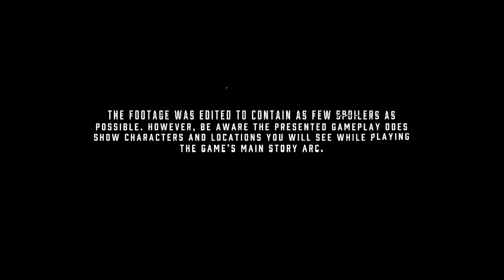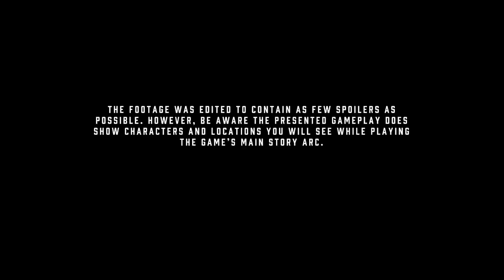Nuevo GAMEPLAY CYBERPUNK 2077 (PC, PS4, XBOne) ¿El juego MÁS ESPERADO de 2020?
Nuevo gameplay de Cyberpunk 2077, el esperado nuevo RPG de CD Projekt que llegará el 16 de abril de 2020 para PC, Xbox One y PS4. El espectacular nuevo juego de los creadores de The Witcher 3 vuelve a mostrarnos su completa jugabilidad, en un juego de acción y rol que promete marcar época, siendo uno de los RPG más ambiciosos y complejos que se han hecho nunca.